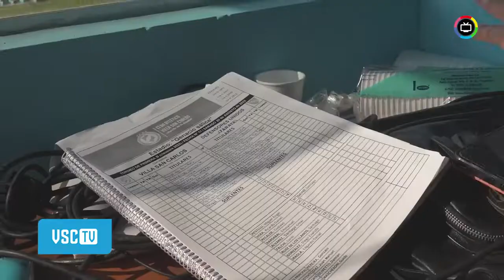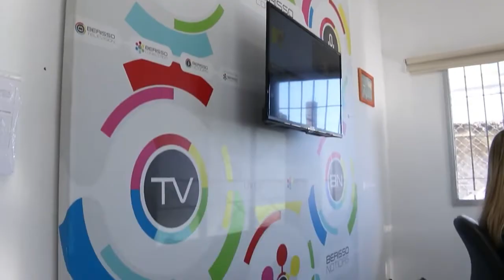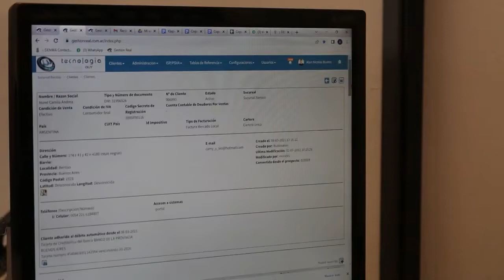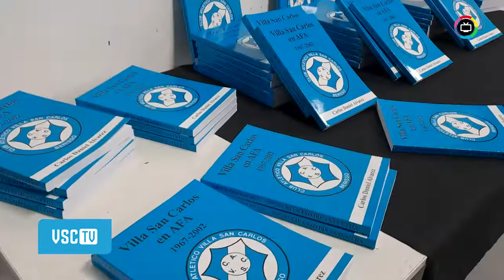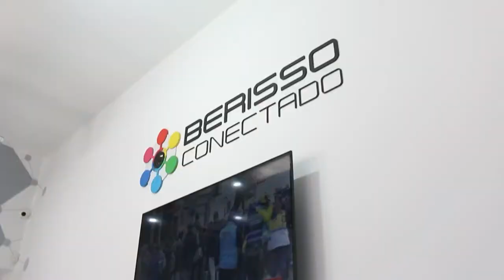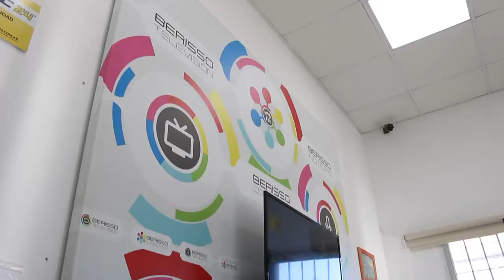VSC TV - Programa 9 (2-11)